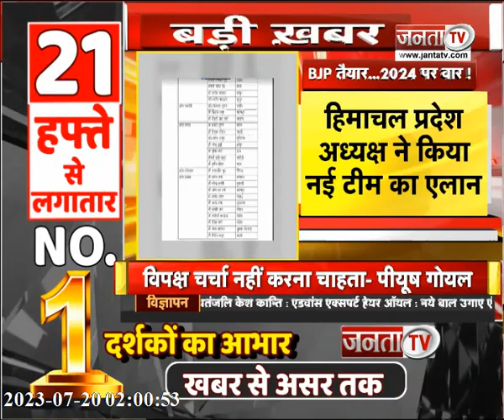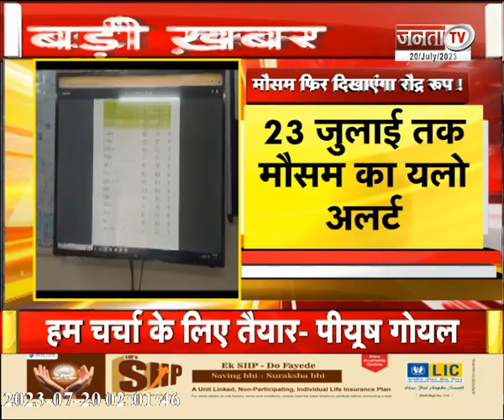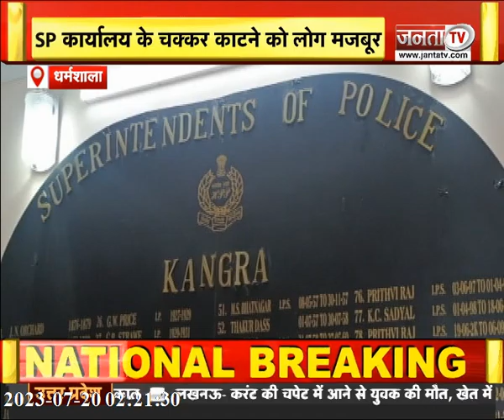Himachal Pradesh: Lok Sabha Election 2024 को लेकर BJP ने कसी कमर, देखिए 'अपना हिमाचल' | Janta Tv